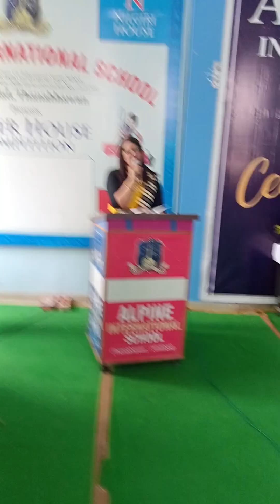Mother's day celebration and views shared by parent mother